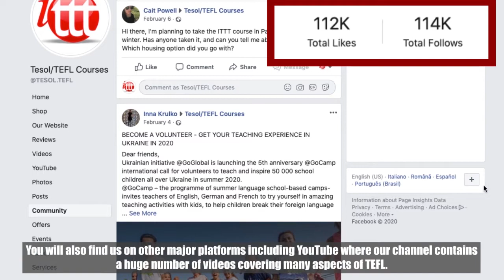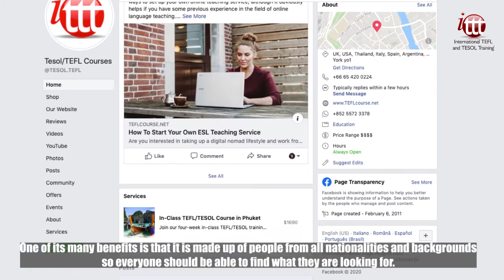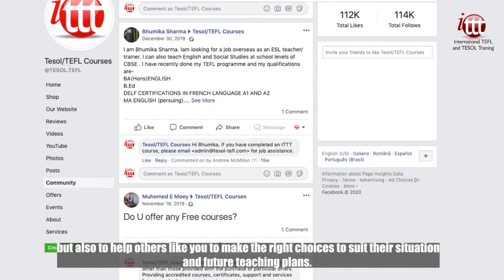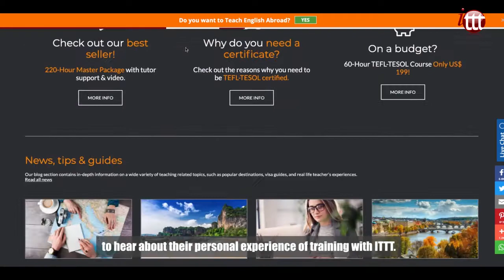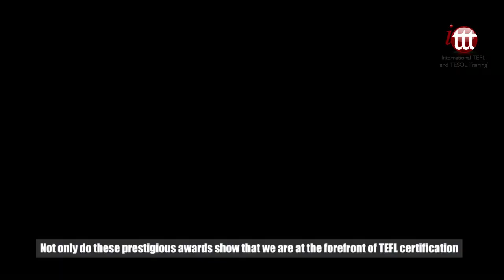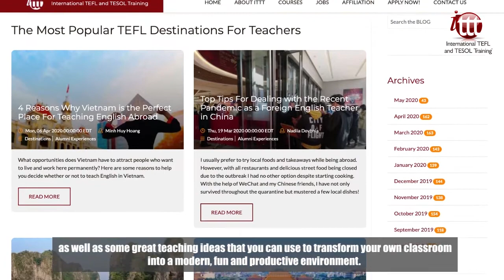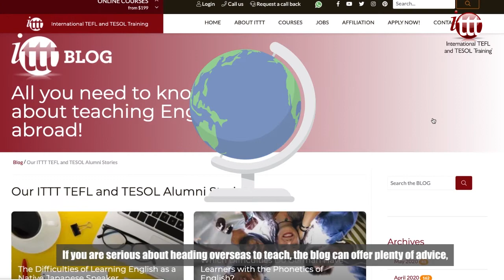Take a Look at ITTT's Excellent Reviews Across the Web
As the market leader in TEFL/TESOL certification, we are proud to receive one of the highest proportions of positive reviews in the field of teacher training. Why not take a look for yourself and see what our graduates have to say about us and our courses?